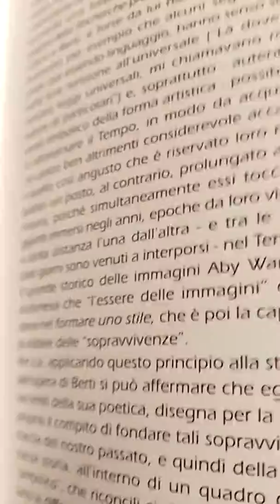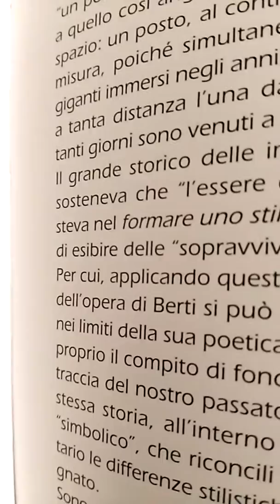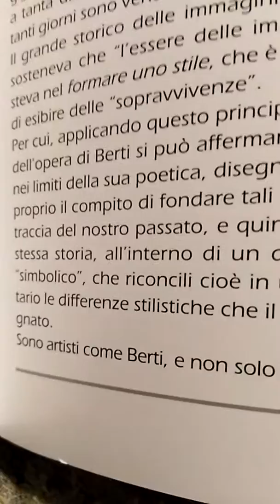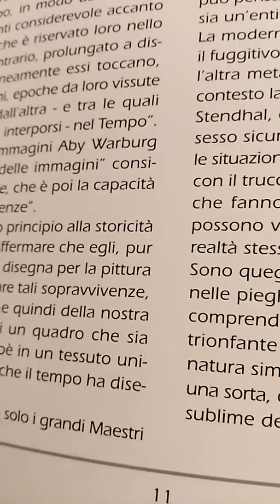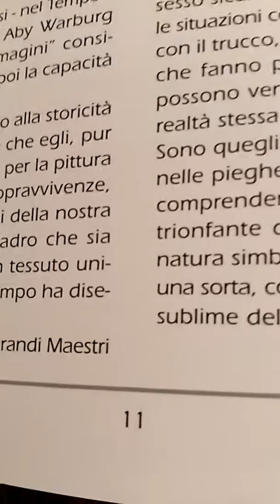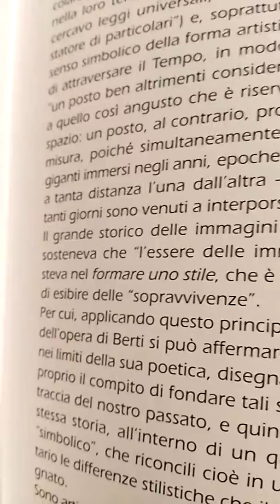Renato Berti Et editore 2 parte